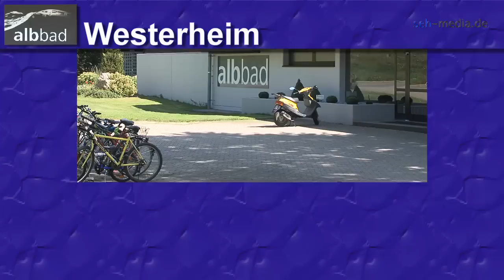Alb Bad Westerheim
Alb-Bad Westerheim. Produziert von der seh-media filmproduktion. Der Filmproduktionsfirma am Bodensee mit Internetmarketing. Wir produzieren Filme wie: Imagefilme, Werbefilme, Videos für das Internet / Homepage. Unser Service und